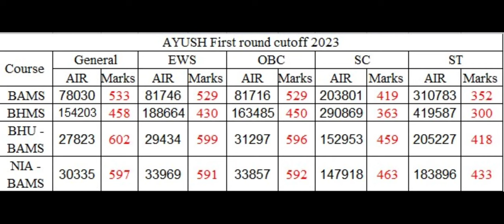AYUSH first rd result 2023 declared !! BAMS-BHMS-BSMS-BUMS category wise cutoff !! NIA & BHU Cutoff